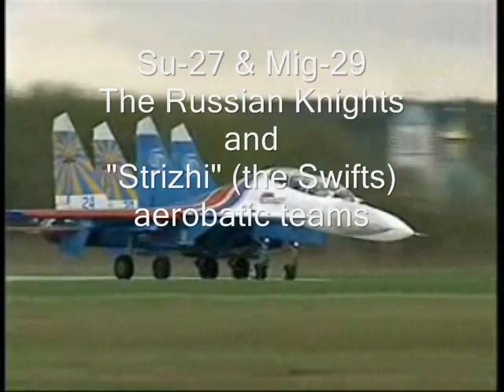Su-27+Mig-29, Military parade in Moscow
Victory Day. Military parade in Moscow
mix by BLUEZZZZZZ